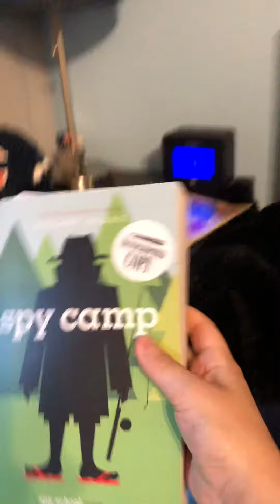Another Room Vid